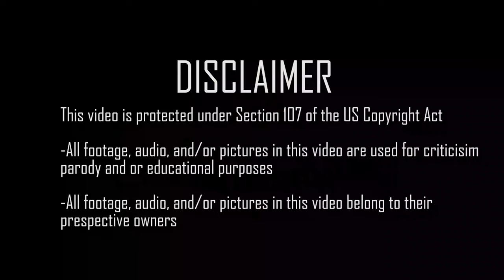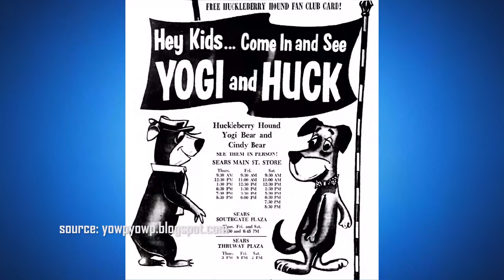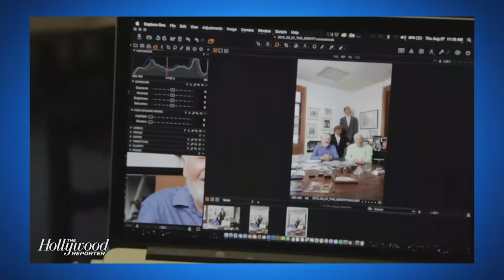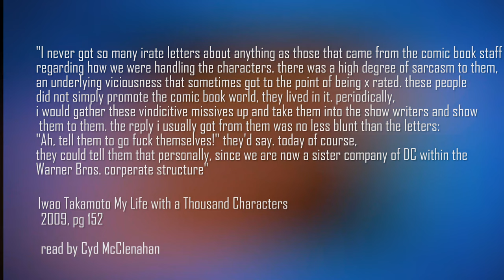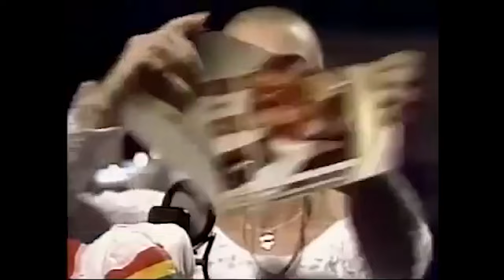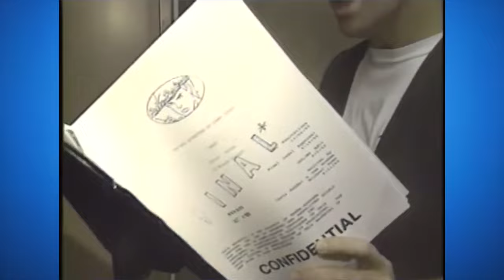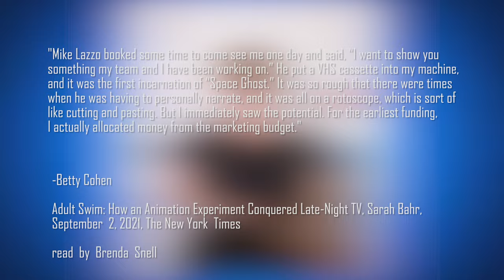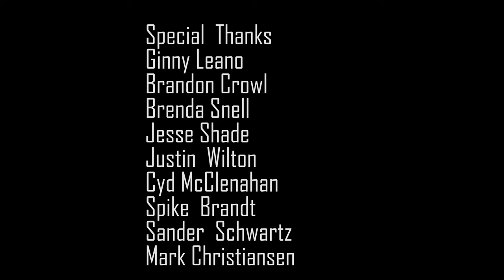THE FUNTASTIC LEGACY OF HANNA-BARBERA | FULL Documentary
the story of how two men created a animation empire and how Saturday mornings would never be the same.

Start listening with a 30-day Audible trial. Choose 1 audiobook and 2 Audible Originals absolutely free.

CONTENTS

0:00 Frederator logo
0:04 disclaimer
0:06 logo
0:12 prologe
01:26- intro
02:12- William Hanna's beginnings
05:00- Joseph Barbera's beginnings
07:41- Puss Gets the Boot/early success
8:44- Bill and Joe's other MGM cartoons
9:25- Tom and Jerry
10:03- racist stereotypes/images in classic cartoons
11:13- The cat and mouse become MGM's biggest stars
14:56- TV
15:19- Bill and Joe leave MGM
16:51- the end of Tom and Jerry's Original run
17:12- Gene Deitch and Chuck Jones have a turn with the cat and mouse
18:28- Bill and Joe go to TV
18:49- the start of HB Enterprises
20:15- Get set for Ruff and Reddy
21:00- limited animation
22:22- Voice actors
23:31- the best is yet to come/end of part 1
23:51- a star is born
24:20- intro
25:06- The Huckleberry Hound Show/Yogi Bear
28:17- Prime time
28:58- The Flintstones
37:12- HB keeps growing
38:53- Top Cat
39:04- The Jetsons
40:19- Jonny Quest
47:46- Hanna Barbera in the 60s
49:05- HB faces criticism
49:19- Taft
50:45- HB Action cartoons
51:27- The Banana Splits
55:50- Wacky Races
57:47- Those meddling Parent Watchgroups/end of part 2
58:51- prolouge
59:57- intro
1:00:44- the history of scooby doo
1:13:51- Scooby Dooby Rip offs
1:15:07- other 70s HB toons
1:16:57- political correctness on Saturday mornings
1:18:29- Superfriends
1:21:33- Competition for HB/Rise of Filmation
1:23:31- animation overseas
1:24:16- Charlotte's Web
1:27:44- HB's live action productions
1:28:40- the rise of 80s syndication cartoons
1:30:19- The Smurfs
1:33:50- changes at HB
1:36:38- A New boss David Kirschner
1:39:26- Universal's HB productions
1:41:16- Ted Turner/end of pt 3
1:42:34- 1992
1:47:47- intro
1:46:34- the birth of Cartoon Network
1:48:46- Betty Cohen
1:49:42- Bill and Joe and CN
1:50:02- Early 90s HB projects
1:50:32- Fred Seibert
1:52:54- 2 Stupid Dogs
1:56:47- SWAT KATS
1:59:46- HB movies of the 90s
2:02:08- What a Cartoon
2:06:31- HB's last saturday morning hurrah
2:07:17- Dexter's Lab
2:10:37- failed revivals
2:12:00- Turner/Time Warner Merger
2:14:08- Johnny Bravo
2:19:35- Cow and Chicken
2:22:27- Cahuenga closes down/move to Sherman oaks
2:24:40- The Powerpuff Girls
2:30:54- new era
2:31:24- Boomerang/Flintstones in Viva Rock Vegas
2:32:29- Cartoon Network Studios is born
2:33:31-  William Hanna's death/a look back at partnership with Joe Barbera
2:35:01- aftermath/end of pt 4
2:35:59- HB enters a new decade in animation
2:37:50- intro
2:38:38- Space Ghost Coast to coast
2:43:37- adult swim's beginnings
2:44:45- Harvey Birdman is on the case
2:47:20- This aint yo daddy's Hanna-Barbera
2:49:35- Teepublic/audible ad break
2:50:24- Joe Barbera goes solo
2:51:37- The Karate Guard- Joe's swan song
2:53:39- Joe Barbera's final days and death
2:54:52- WB takes over HB
2:57:03- SCOOB
2:59:37- Tom and Jerry (2021)
3:00:12- HB Returns (kinda)
3:00:50- Jellystone
3:03:25- conclusion
3:05:17- final thoughts
3:05:36- the end
3:05:44-patreon
3:06:27- credits